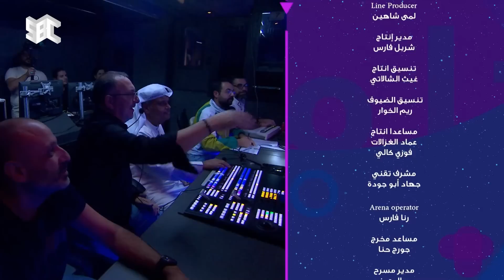هذا مكانك الحلقة 3 | الضيوف: نبيل شعيل | تهاني السلطان | عبدالمحسن اللافي | أحمد الصانع | ريهام كمال